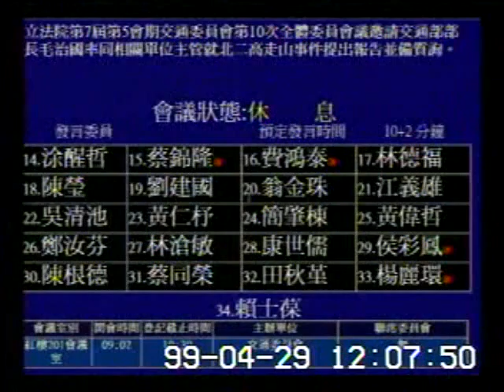2010-04-29 陳杰 發言片段, 第7屆第5會期交通委員會第10次全體委員會議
會議簡介: 立法院第7屆第5會期交通委員會第10次全體委員會議

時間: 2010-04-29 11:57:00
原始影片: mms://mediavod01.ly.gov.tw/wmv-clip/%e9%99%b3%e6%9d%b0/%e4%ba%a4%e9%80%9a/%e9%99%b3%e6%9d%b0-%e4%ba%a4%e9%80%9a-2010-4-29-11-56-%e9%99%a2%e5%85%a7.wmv